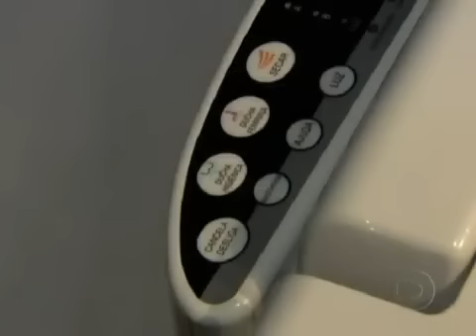Feira traz as novidades para o setor de construção civil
a casa do futuro essa materia foi exibida dia 16/03/2011 no jornal hoje